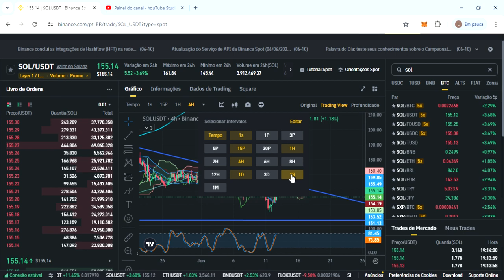SOLANA (SOL) | SOL SOLANA hoje 12/06/24